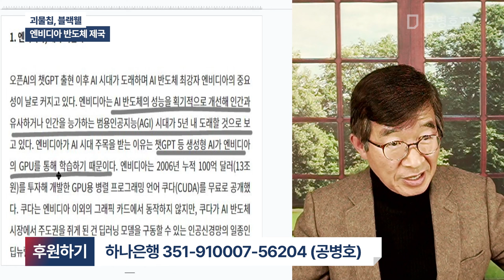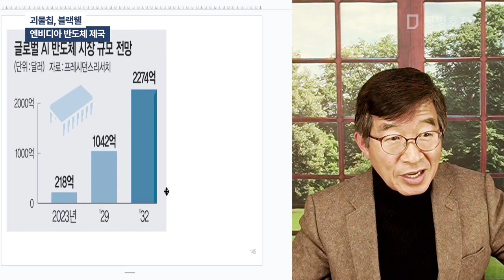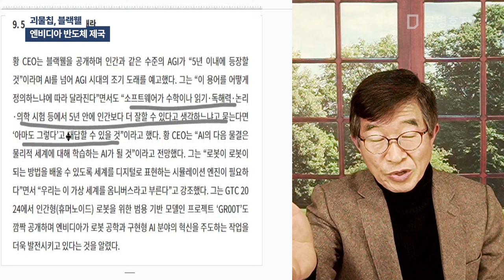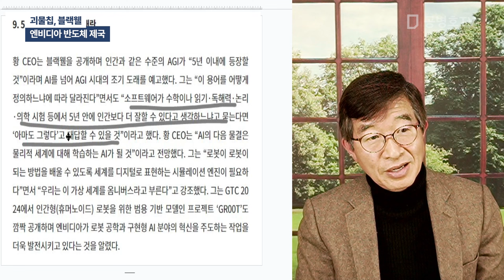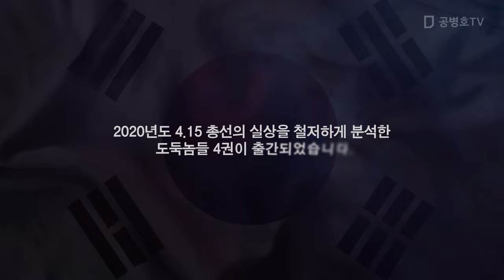괴물칩, 블랙웰 / 엔비디아 반도체 제국 [공병호TV]